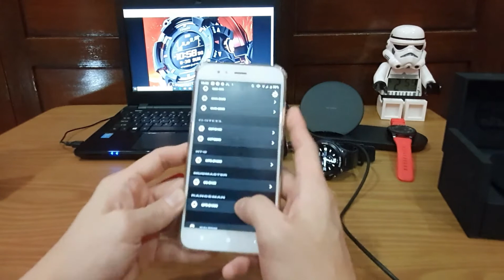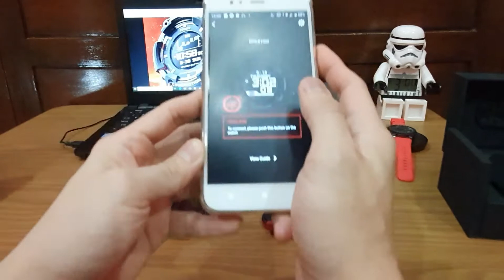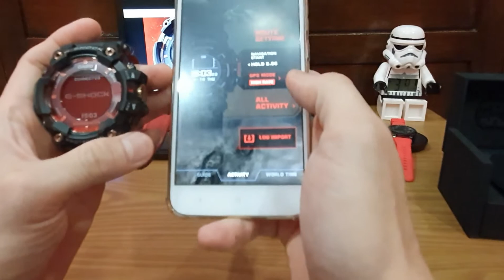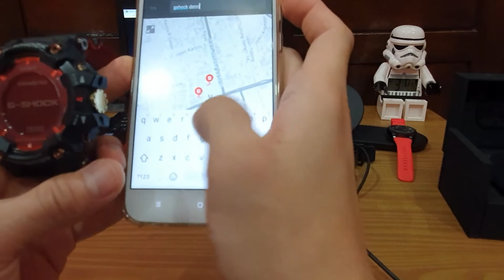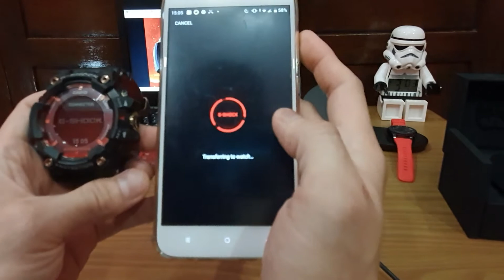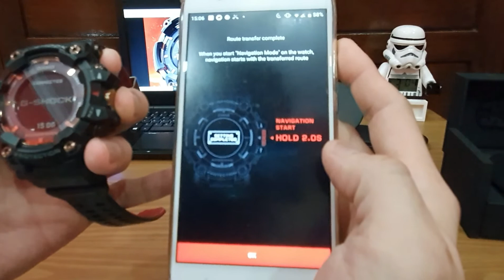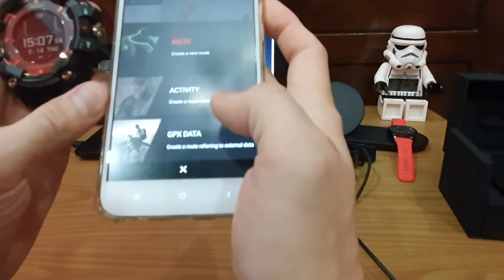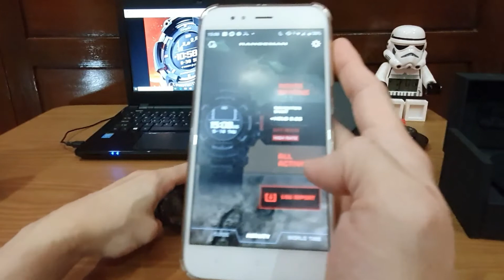AMAZING WATCH,UNBOXING & REVIEW G-SHOCK RANGEMEN GPRB1000TF MAGMA OCEAN,Please Like & Subscribe..🙏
g-shock
magma ocean
limited edition
g-shock limited edition
g-shock asli jepang
made in jepang
jam tangan casio
casio g-shock
#35 th anniversary
jam mewah
jam review
jam casio imdonesia
g-shock indonesia
AMAZING WATCH,UNBOXING & REVIEW G-SHOCK RANGEMEN GPRB1000TF MAGMA OCEAN